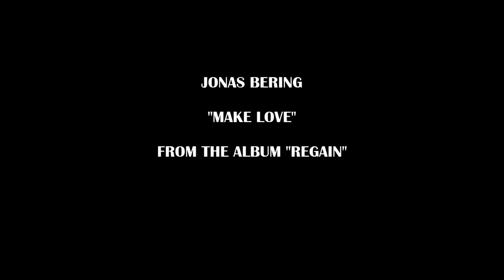Jonas Bering - Make Love (music video)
Producer / DJ / Artist name : Jonas Bering (France, Lille)
Title : Make Love
Genre : Minimal techno
Label : Fountain Music / Japan
Year : 2014